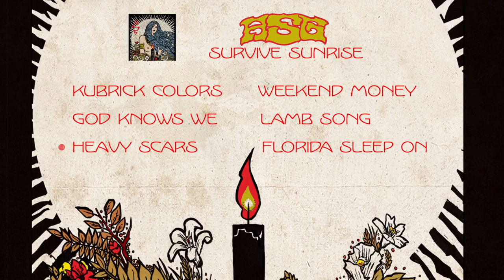ASG - Survive Sunrise [FULL ALBUM STREAM]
North Carolina riff-rockers ASG re-emerge with their six-full length and first new album in five years, Survive Sunrise. Recorded, mixed and mastered with longtime producer Matt Hyde (Deftones, Slayer, Monster Magnet), Survive Sunrise further expands upon ASG’s trademark blend of heavy, southern-fried, alt-rock fury and infectious, hook-centric accessibility. With unabashedly hooky vocals, evocative lyrics and well-honed musical chops, ASG create soaring, melodic rock anthems with a sunny, colorful vibe that are reminiscent of the album’s electrifying cover art, designed by Malleus (Queens of the Stone Age, Foo Fighters, The Melvins). Survive Sunrise is the perfect summertime hard rock album, one that rocks with wild abandon and will burrow into your head for years to come.